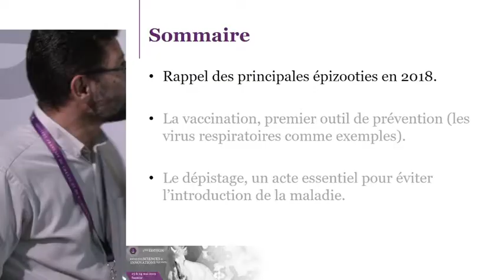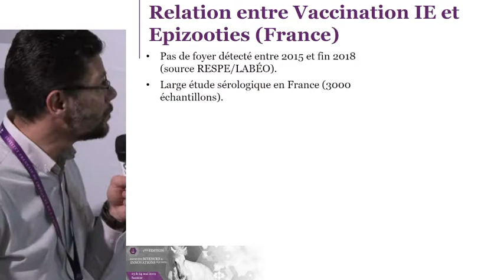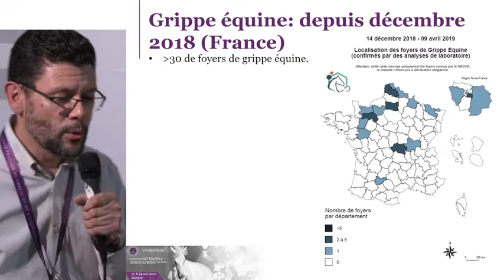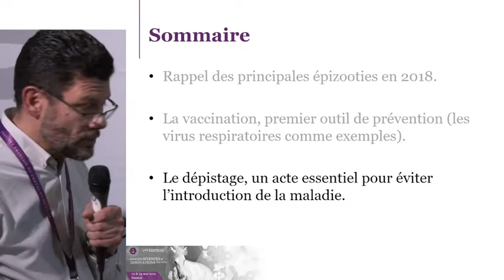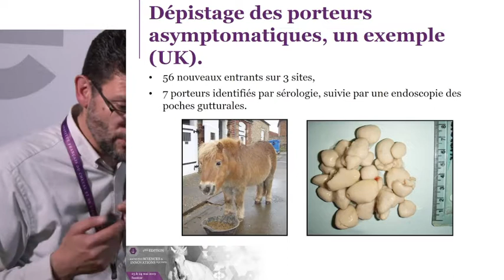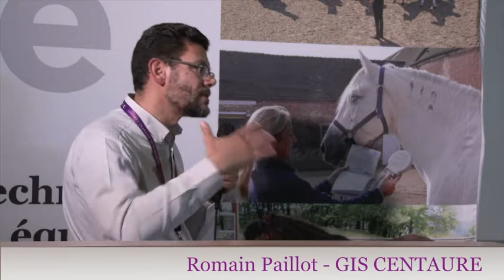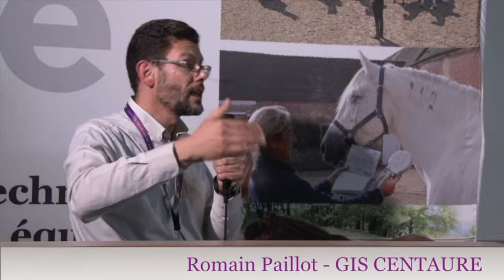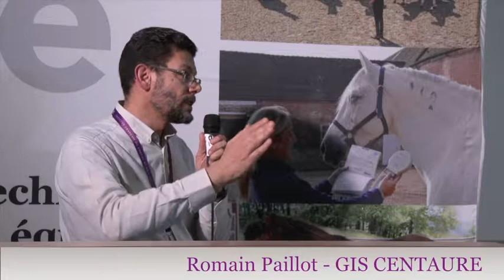Romain Paillot - JSIE 2018 - Comprendre les épidémies 2018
Session 3 : Santé des équidés
Comprendre les épidémies 2018 pour mieux les éviter à l'avenir - Romain Paillot - Labéo Frank Duncombe
Journées sciences et innovations équines 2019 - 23 et 24 mai à Saumur

Résumé de l'intervention :
L’année 2018 a été marquée par la diversité des épizooties qui ont affecté la filière équine et l’ampleur de certaines d’entre elles. L’origine de ces crises est diverse et dépend principalement du pathogène responsable ainsi que des méthodes de prévention disponibles et mises en place. Dans le cas de la rhinopneumonie, la recrudescence de la maladie est potentiellement liée à une faible vaccination de nos populations équines plutôt qu’à l’apparition de nouvelles souches virales. La situation de la grippe équine est totalement différente. En effet, la couverture vaccinale en France est importante mais l’épidémie semble est associée à une souche de virus grippal plus agressive que celles qui ont circulées en Europe ces dernières années. Les épizooties de rhinopneumonie et de grippe équine démontrent l’importance des outils de prévention tels que la vaccination, du dépistage avec des outils de diagnostic adaptés, des réseaux de surveillance et de la gestion sanitaire des effectifs en cas d’épizootie.

Réalisation : Benoit Gigard - Ifce